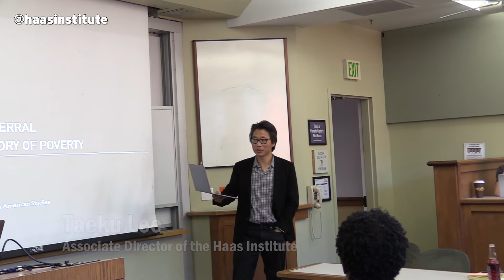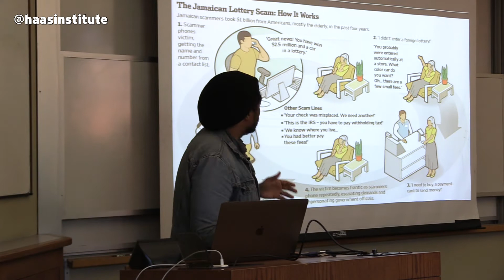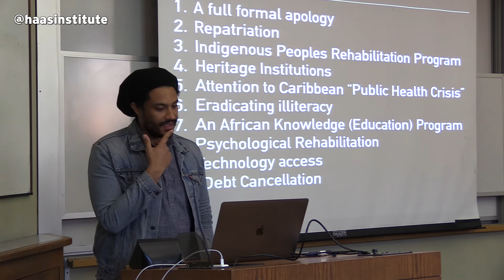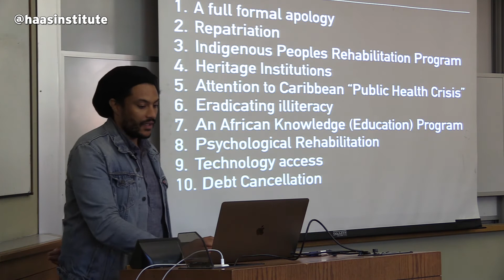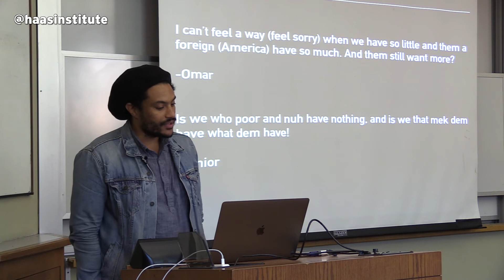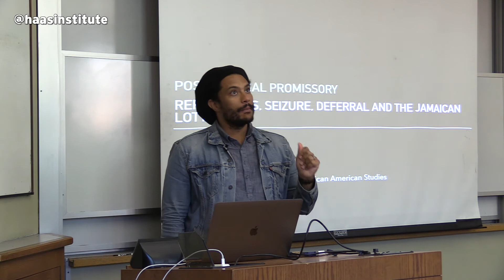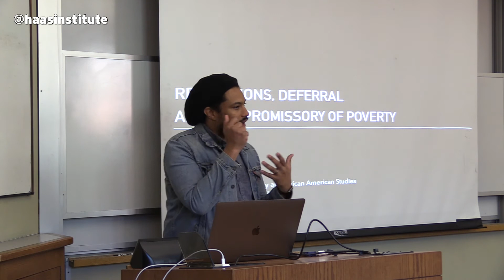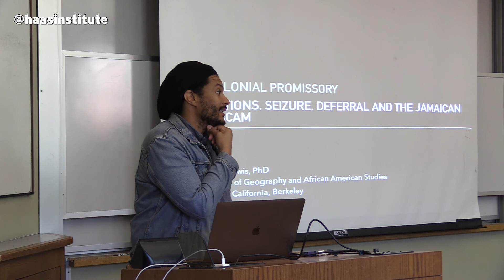Jovan Lewis on 'Reparations, Deferral, and the Promissory of Poverty'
Jovan Lewis, an assistant professor of Geography and African American Studies, presents on "Reparations, Deferral, and the Promissory of Poverty" on Nov. 17, 2017.

This talk was part of the Haas Institute's Research to Impact speaker series.